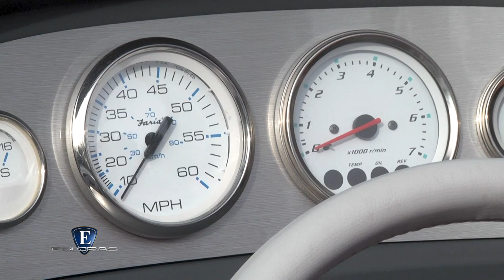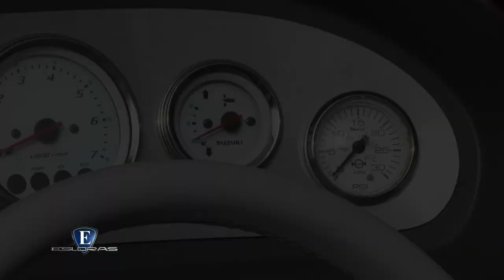Esloras Tv Lancha Regnicoli Century